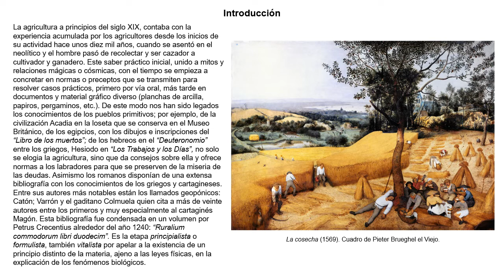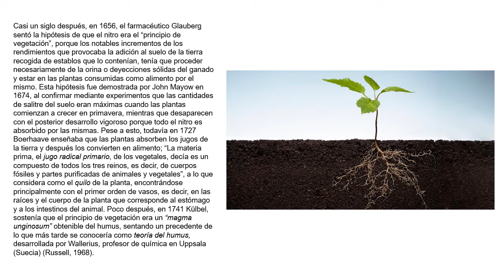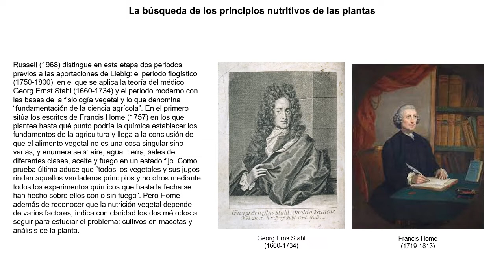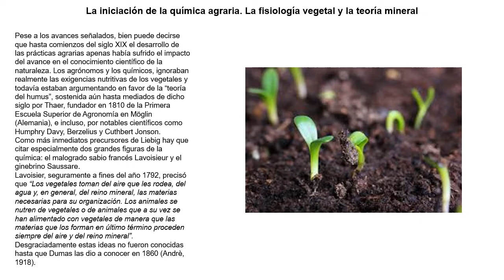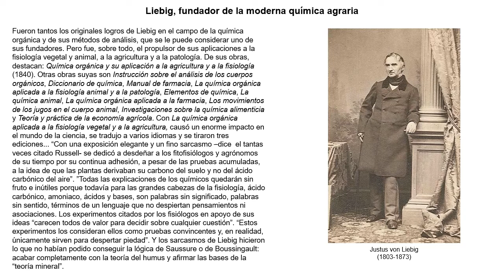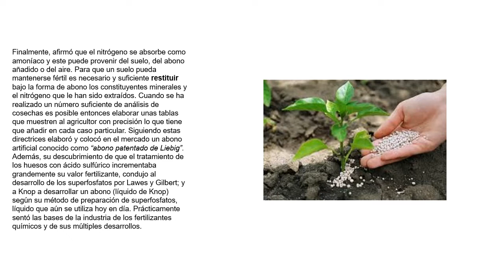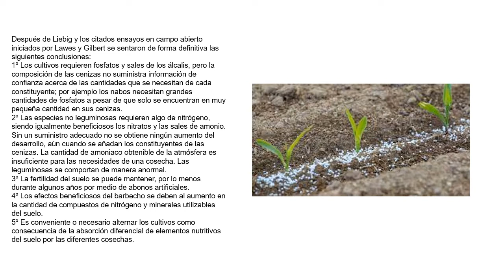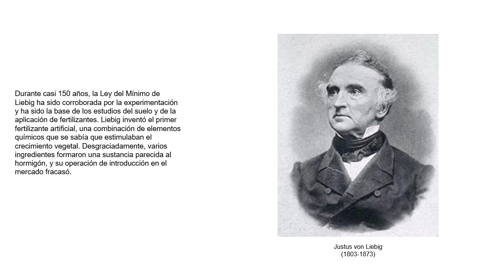Justus von Liebig. Aplicaciones de la química y la fisiología vegetal en la agricultura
Liebig hizo grandes contribuciones para el entendimiento de la fisiología y nutrición vegetal, desarrollando los primeros fertilizantes artificiales. Sus trabajos se encadenan a las investigaciones realizadas a lo largo de los siglos XVI al XIX para entender como funcionan las plantas y como restaurar la fertilidad del suelo.